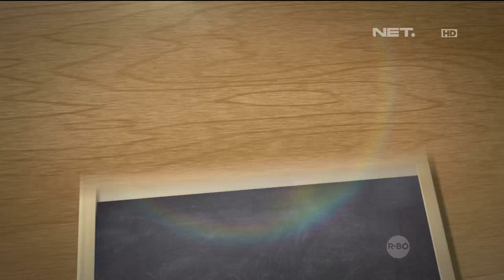Kelas Internasional - Episode 71 - Halloween - Part 1/3